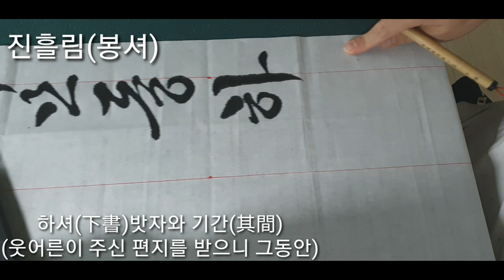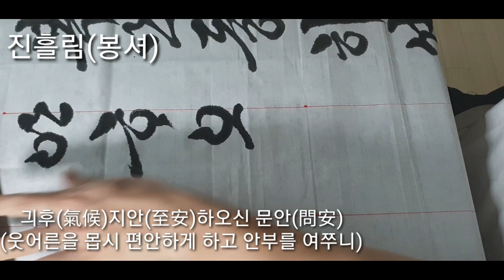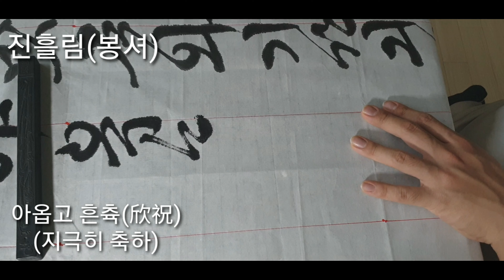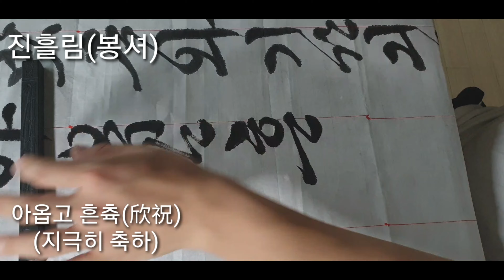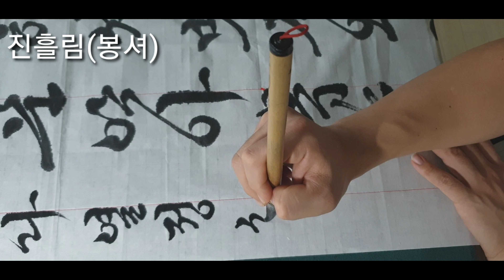(열정서예인)-한글서예 진흘림 봉셔쓰기#1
진흘림 봉셔 한글서예 한글서예 진흘림 봉셔 쓰기 영상입니다!! 부족하지만 항상 노력하는 열정서예인되겠습니다!! 봉셔책 처음부터 다 업로드 할예정이니 좋게봐주셨으면 보고 도움이되셨으면 하는바램입니다ㅎㅎ 감사합니다^^!!